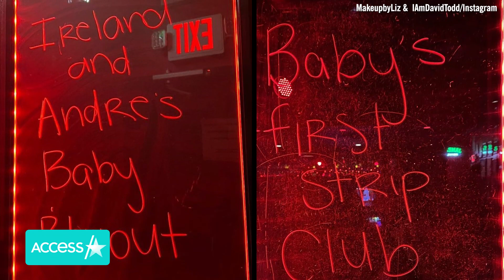Ireland Baldwin Has Baby Shower At STRIP CLUB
Ireland Baldwin had a unique baby shower! The 27-year-old model and her boyfriend RAC hosted their baby shower at a strip club late Monday night and Tuesday morning. Guests shared videos and pictures of the fun-filled night on their Instagram calling the baby shower “Ireland and André’s baby blowout” and “Baby’s first strip club.” Some attendees included Rumer Willis, Alaia Baldwin, and her mom Kim Basinger.